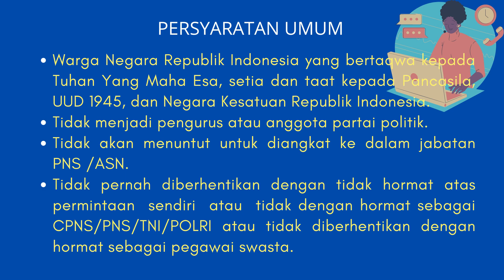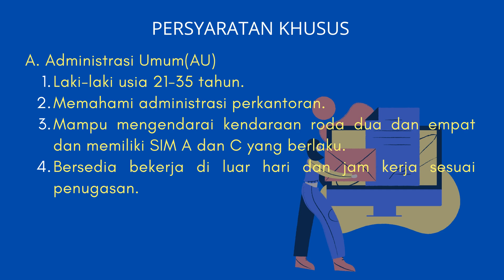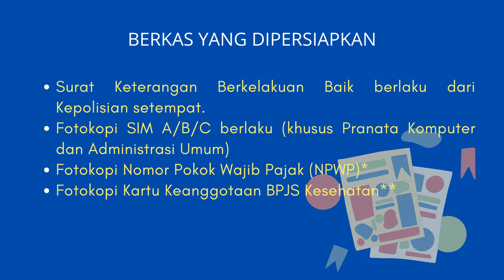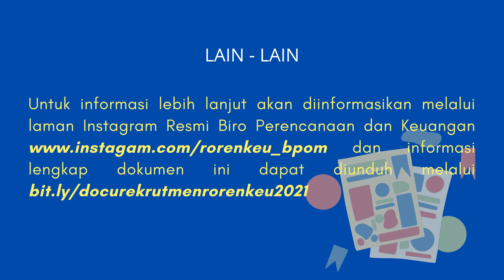Lowongan Kerja BPOM Non CPNS 2021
PENGUMUMAN
Nomor : KP.03.01.21.213.01.21.01
TENTANGPENGADAAN TENAGA PRAMUBAKTI/ PEGAWAI PEMERINTAH NON PEGAWAI NEGERI (PPNPN)BIRO PERENCANAAN DAN KEUANGAN TAHUN ANGGARAN 2021.

Biro  Perencanaan  dan  Keuangan  membuka  lowongan  kerja  untuk  posisi  jabatan  Adiministrasi Umum, Administrasi Keuangan, Analis Perencanaan dan Pranata Komputer dengan kriteria dan persyaratan bisa anda cek di video. Jangan lupa subs and share jika bermanfaat.